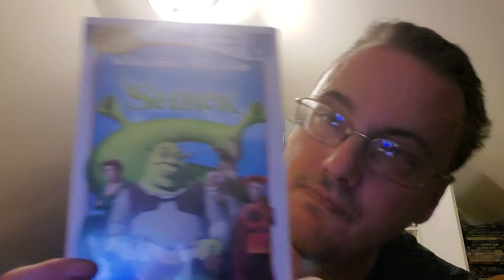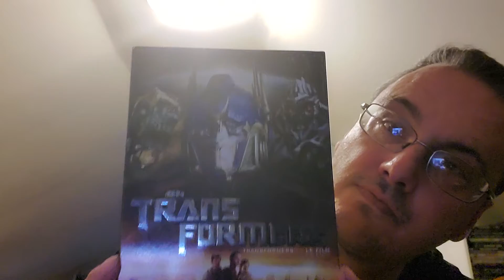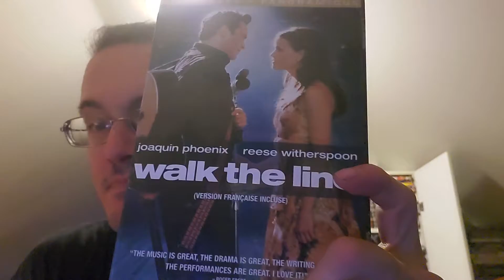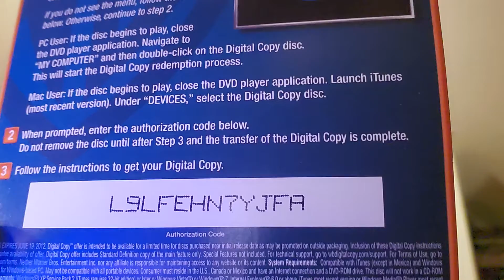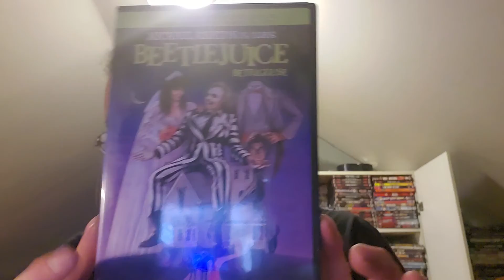bluray and dvd pickups 20 movies in all 3 dollars a piece